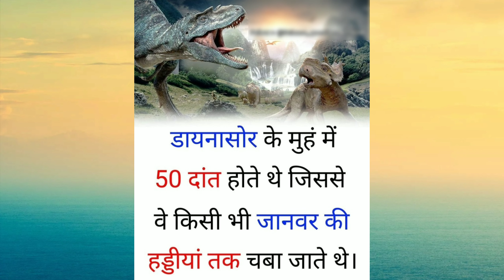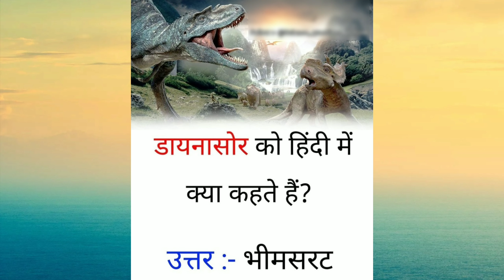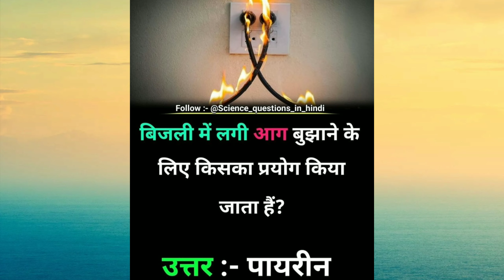Did you know? क्या आपने जाना? monunishram2 Didyouknow Factstar YTviral #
दुनिया  का  सबसे  गरीब  राष्ट्रपति  🤔